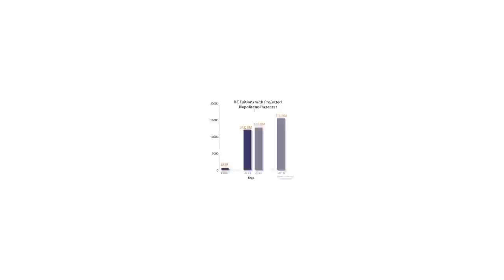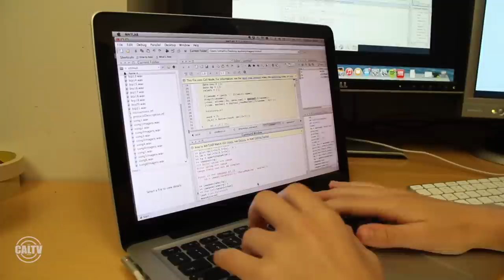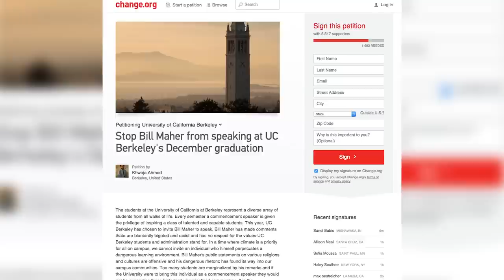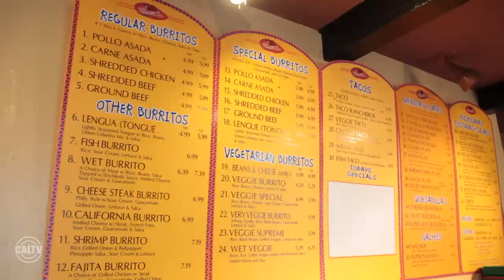Berkeley Beat: Tuition Hike, Mind Reader, Bill Maher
From a potential tuition hike to a brain decoder, check out the latest news in everything UC Berkeley.